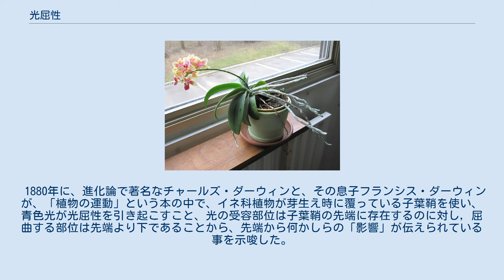光屈性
光の刺激を受けた結果、光を受けてない側の成長が促され光の方向に向かう コチョウラン属の例 光屈性（ひかりくっせい、英: phototropism）とは、光の入射方向に対応して、植物等の成長方向が変化する性質の事である。
植物でよくみられる現象であるが、菌類などの他の生物でも観測される。
屈光性（くっこうせい）という場合もある。
 植物の地上部は、成長を促す植物ホルモン（オーキシン）を光の影になる部分に移動させる性質があるので、これによって日陰側の成長が促進され、地上部が日の当たる方向に曲がることになる。
その結果、葉などが効率よく光合成できるよう成長する。
 光の方向に向かう性質を正の光屈性、光とは逆の方向に向かう性質を負の光屈性という。
植物の根は、負の光屈性と重力屈性の両方の影響を受けて成長する。
また、木などに巻き付く蔦などは、日を遮る物の方に向かう性質がある。
 1880年に、進化論で著名なチャールズ・ダーウィンと、その息子フランシス・ダーウィンが、「植物の運動」という本の中で、イネ科植物が芽生え時に覆っている子葉鞘を使い、青色光が光屈性を引き起こすこと、光の受容部位は子葉鞘の先端に存在するのに対し，屈曲する部位は先端より下であることから、先端から何かしらの「影響」が伝えられている事を示唆した。
 フォトトロピンは、光受容体タンパク質キナーゼで、青色光により自己リン酸化して光屈性に影響を与える。